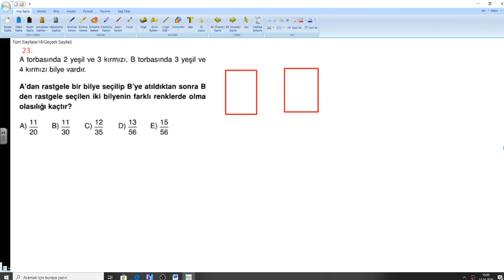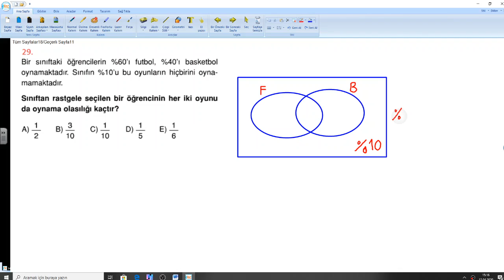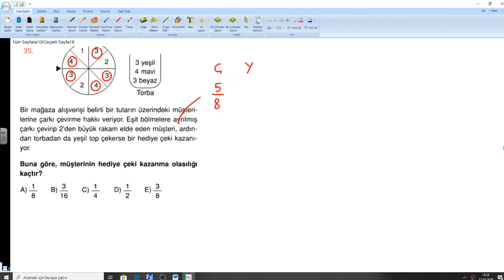12 sınıf sayma ve olasılık 7 ÜSTÜN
14 Nisan perşembe günü videosu